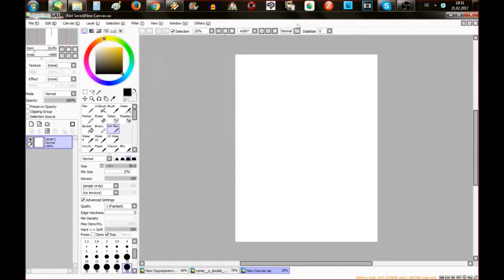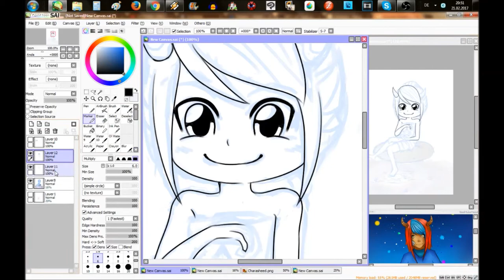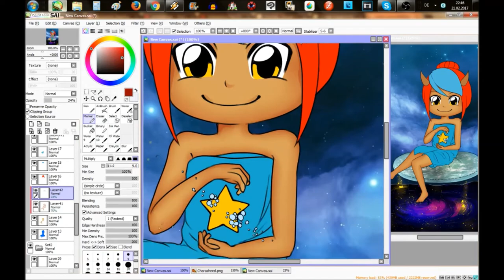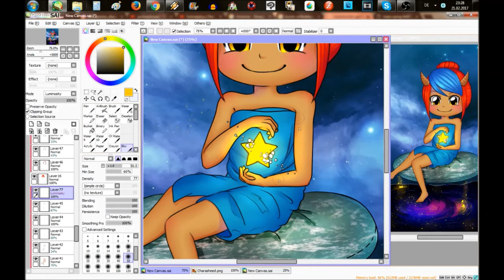Starshower with Misaki ( ͡° ͜ʖ ͡°) | SPEEDPAINT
Another speedpaint of mine, hope you like it :)